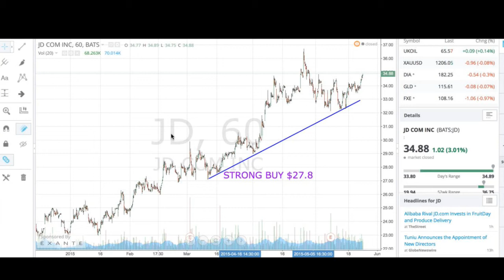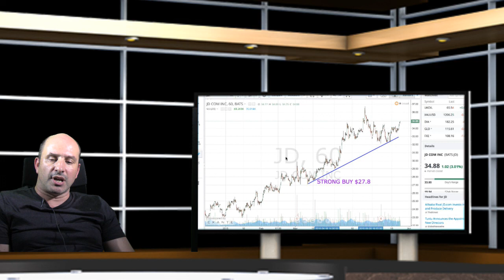JD.com vs Alibaba Full Stock Analysis